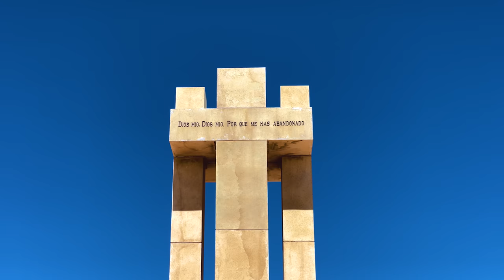El lugar MÁS SECO de la TIERRA: El Desierto de Atacama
Llegamos al desierto más seco del mundo!